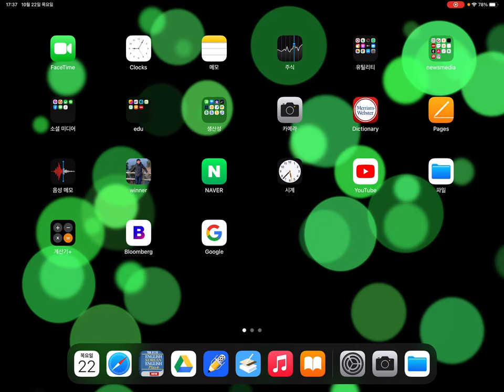통합사회 기회비용 문제풀이(이사벨고1)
제이엠에듀대입종합학원(교육청허가 4681호)
국영수과사 현장 명강의 + 학습코칭 및 학습태도 지도
수능, 내신대비 (개념부터 실전까지 체계적이고 전문적인 입시지도)
수시, 정시까지 '내신' '모의고사' 책임 관리
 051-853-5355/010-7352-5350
부산광역시 부산진구 동평로 358 3층
(양정 하마정 사거리, 부산시교육청 맞은편)